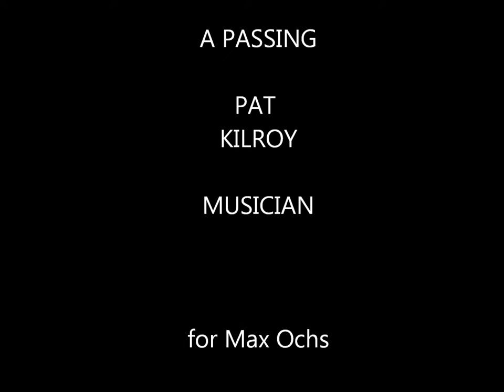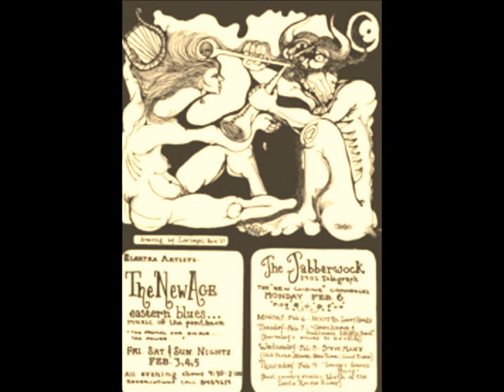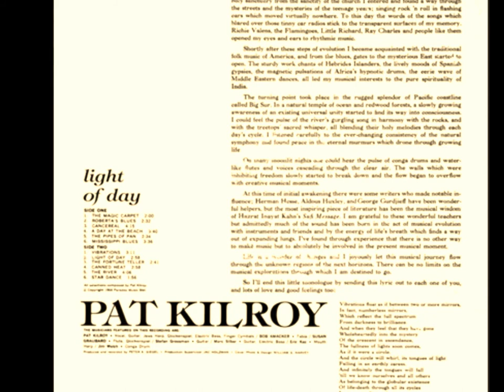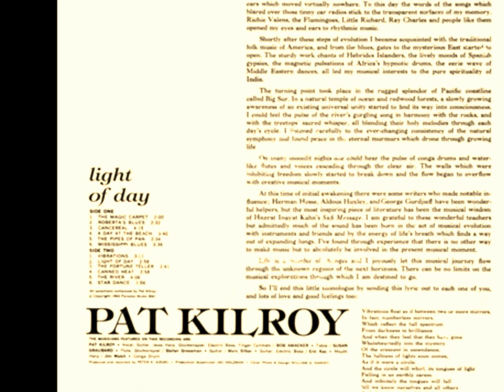Tribute to Pat Kilroy